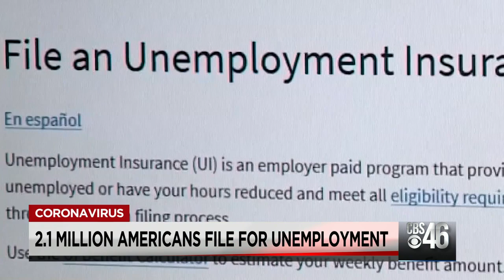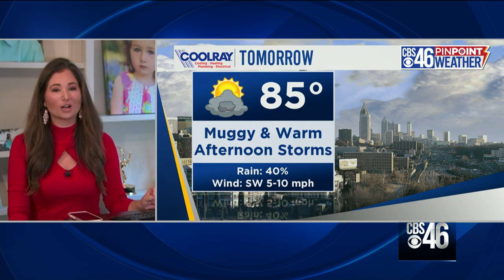CBS46 Noon Flash Briefing 5/28/20